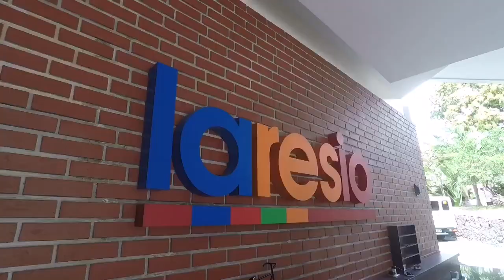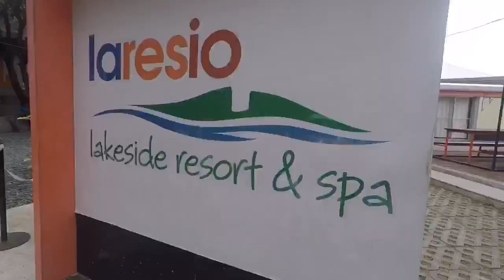Laresio Lakeside Resort and Spa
Get away adventure ng barkada? Family outing? Team building?? Tama na ang puro plano dito sulit ang alis nyo.. Tag nyo na sino gusto nyong kasama dito!

Laresio Lakeside Resort & Spa
Alviar Compound, Purok 1-B Brgy. tadlac
Los Baños, Laguna.

A perfect place para sa extreme adventure ng tropahan o pamilya perfect para sa Team Building kaya ano?? Tara na!

Thank you so much for the wonderful experience and to all the friendly accommodating staff of Laresio MABUHAY PO KAYO! Peace!!